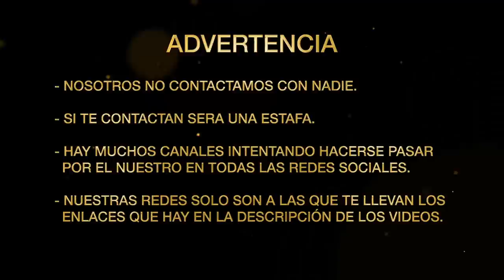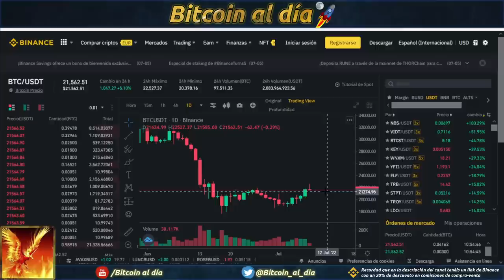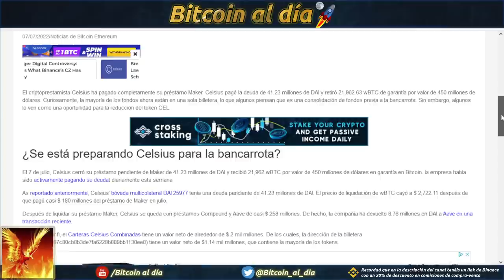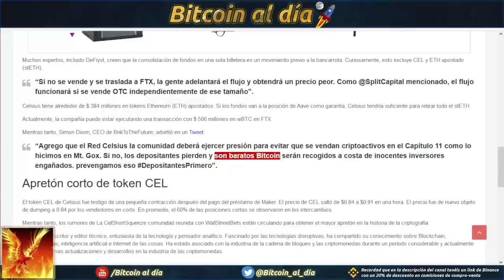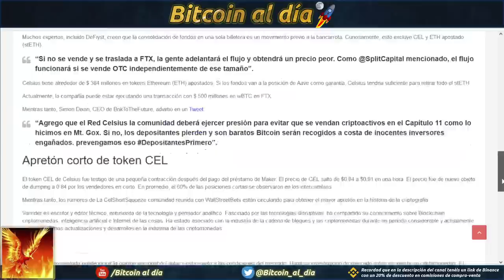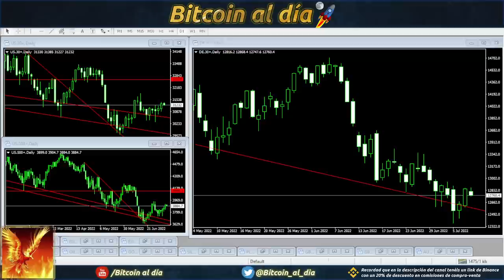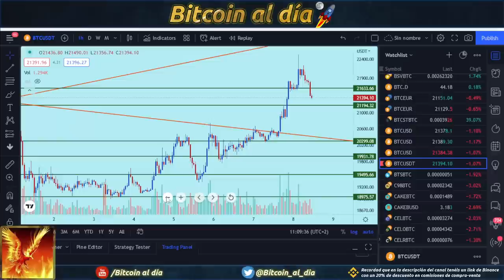Bitcoin. Un respiro a la espera de un cierre que de continuidad al movimiento.